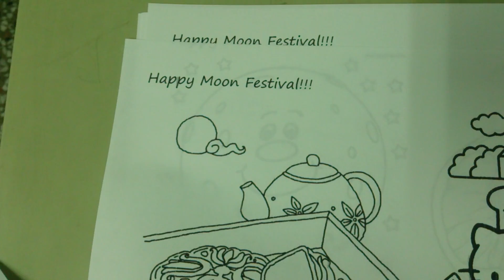Moon Festival (幼幼班功課）